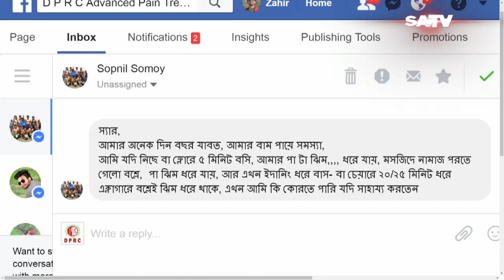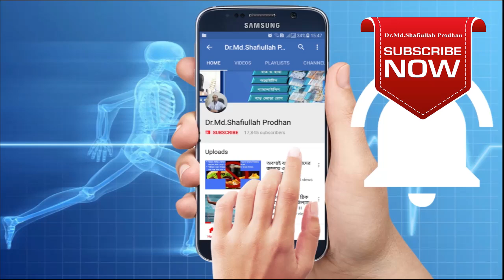আমার হাঁটু ব্যথা ৩-৪ বছর, সাথে সারা সরিলে ব্যথা || knee pain treatment || joint pain treatment